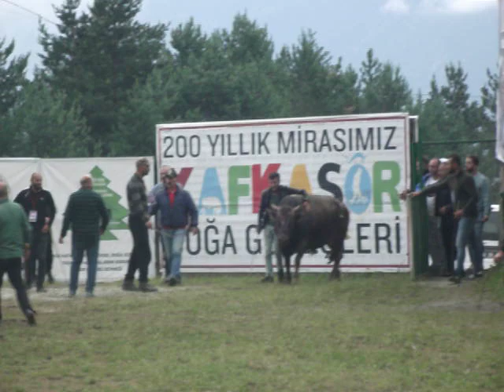ALBAY - BOZO / KAFKASÖR YILDIZLAR 2022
TOPRAKÇI KARDEŞLER - ALBAY -

KAFKASÖR YILDIZLAR